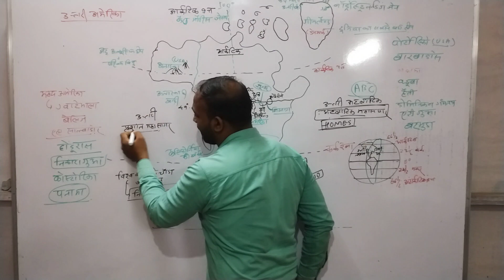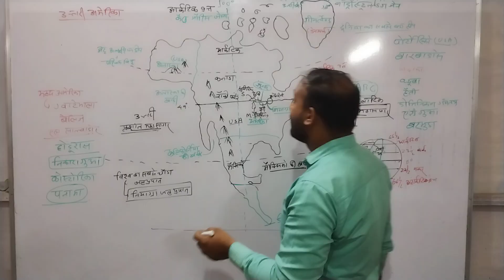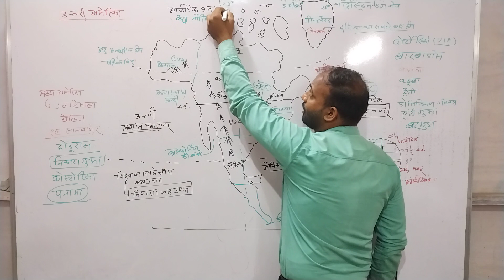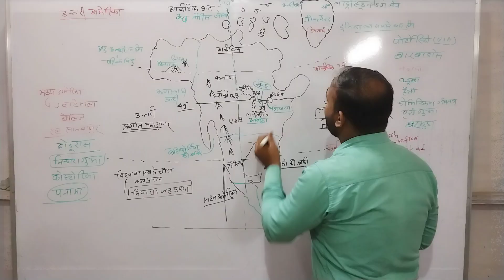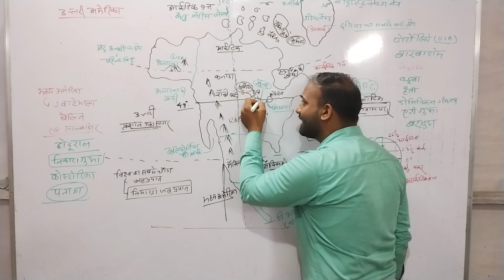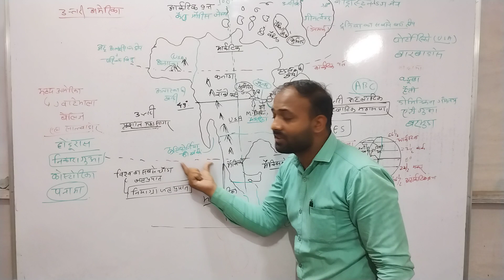उत्तरी अमेरिका।। North America ।World geography by Rajdeep Sir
world geography NorthAmerica by Rajdeep sir